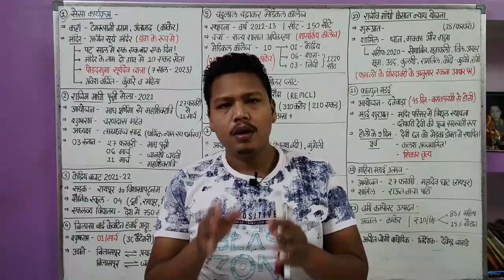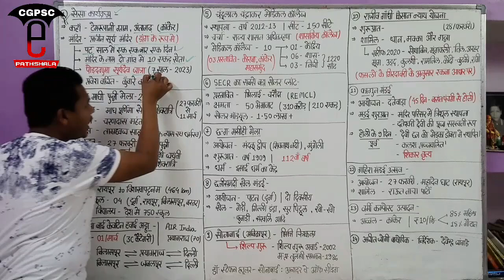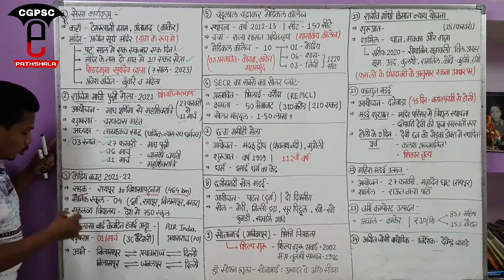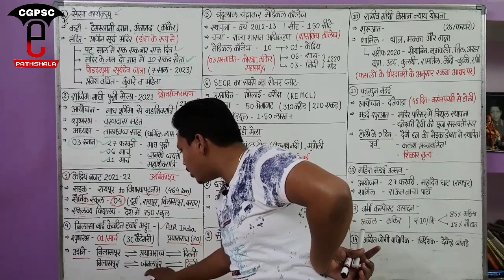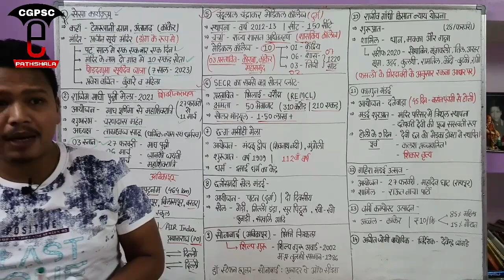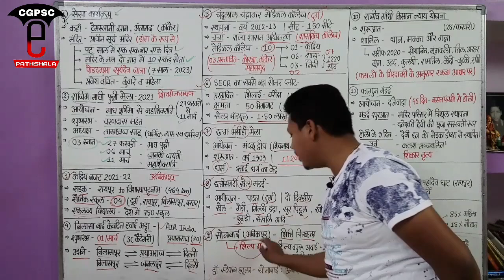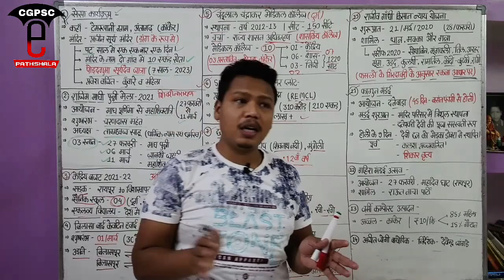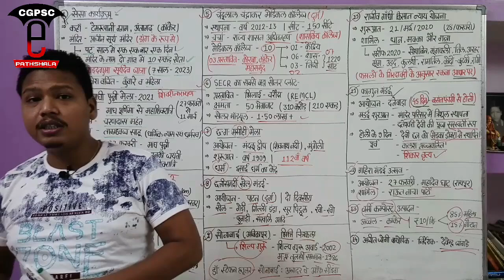छत्तीसगढ़ करेंट अफेयर्स (फरवरी 2021) | CG Current Affairs (Feb-2021) | CGPSC e-pathshala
Keywords-
Cg current affairs January month 2021
छत्तीसगढ़ करेंट अफेयर्स 2021
छत्तीसगढ़ करेंट अफेयर्स  जनवरी 2021